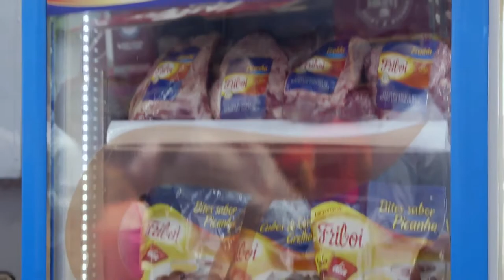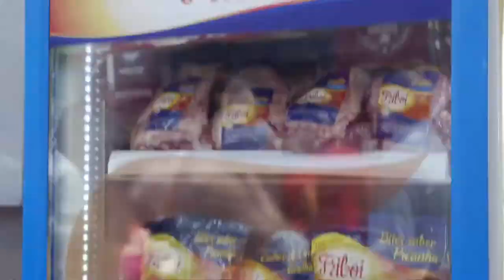Hell's Kitchen | Cozinha Sob Pressão - Temporada 3 - Episódio 11 (Parte 3)